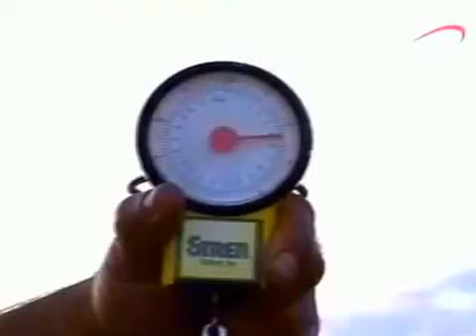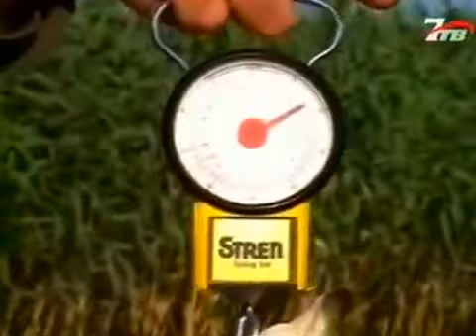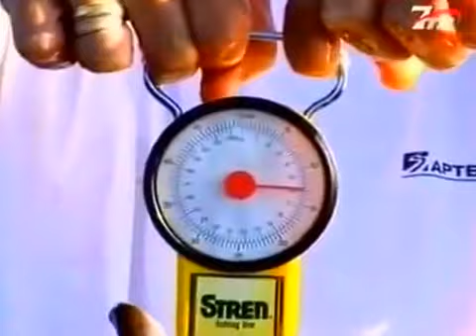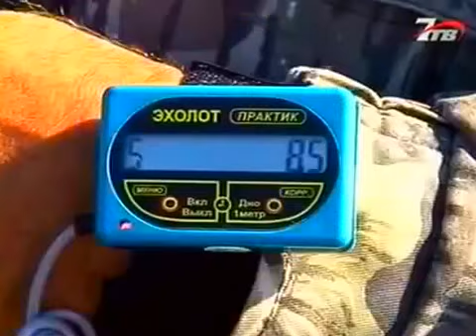Рыбалка в Астрахани